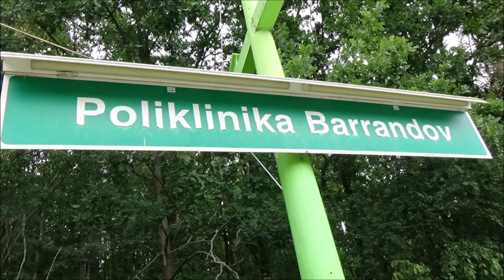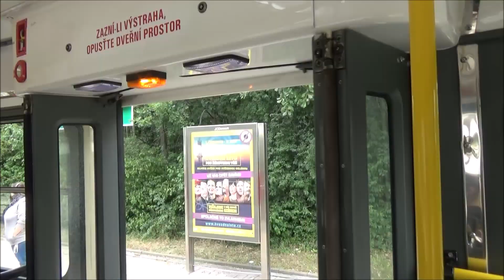Výluková linka 32 s tramvají T3R.PLF - 15.7.2020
Ve středu 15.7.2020 po roce jsem se vydal natáčet na Barrandov výlukovou linku 32. Z důvodu 2.etapy opravy tramvajové trati v Nádražní ulici je od pondělí 1.6.2020 do soboty 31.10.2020 obousměrně přerušen provoz tramvají v úseku Smíchovské nádraží - Hlubočepy. Výluková linka 32 je vedena v trase Sídliště Barrandov - Hlubočepy a zpět. V obratišti Sídliště Barrandov vznikla dočasná vozovna tramvají. Velkou část spojů obsluhuje celkem 18 tramvají typu T3R.PLF a 5 tramvají typu T6A5, které však do provozu zasahují jen málo. Většinou jsou používány na noční provoz.

Děkuji za super den i natáčení uživateli: MartinWorld TV - Pražská Doprava

Hudba: Wayne Jones - Mr Sunny Face
              Jingle Punks - Lucky Day